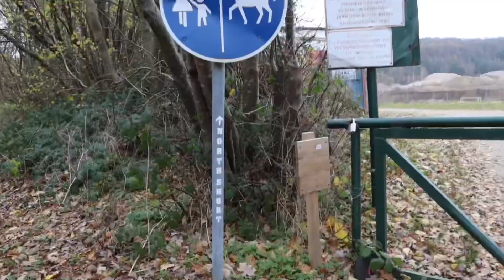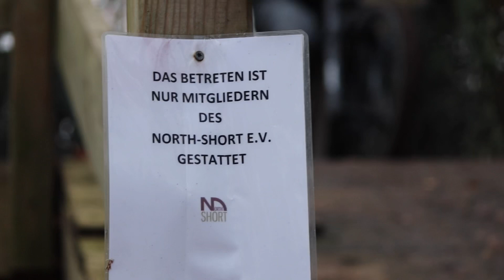New Lines Raw Clippin`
Ein spontaner Besuch bei den Local Trails vom North-Short in Malente. Ich wollte eigentlich mit der Canon ein wenig filmen, die hat jedoch schnell den Akku aufgegeben, so musste das Handy dann herhalten.